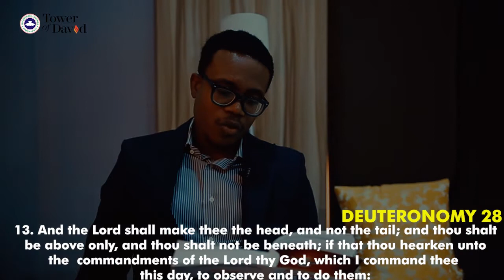LIKE A CHILD (PART 2) - OPEN HEAVENS DAILY DEVOTIONAL 26TH JAN. WITH SOALA BOB MANUEL